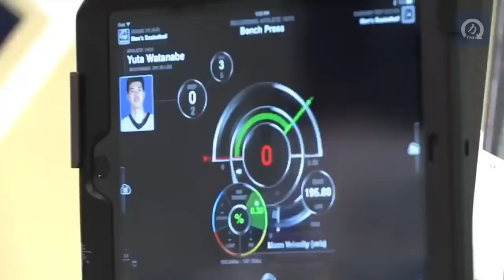八村塁：日本最有潜力的未来新星，登陆NBA的下一个亚洲人| 18.6.4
喜欢篮球的朋友
多谢啦！